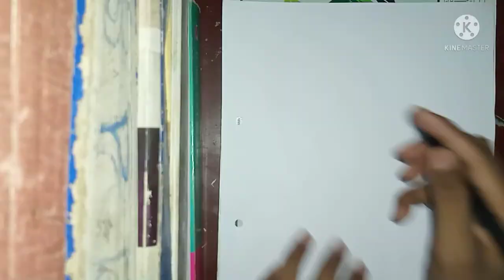How to draw ben 10 alien Echo Echo |कैसे बनाना है। बेन १० एलियन इको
Here, I'm going to introduce how to make ben 10 alien Echo Echo
I hope you will like & enjoy